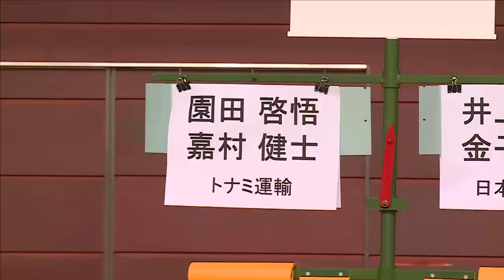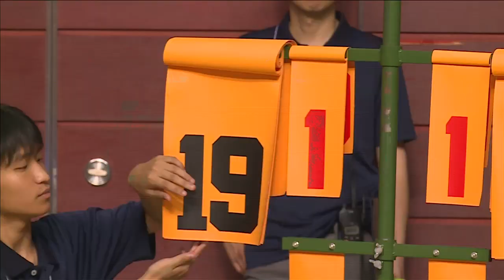D1 園田／嘉村(トナミ運輸) vs 井上／金子(日本ユニシス) 決勝 全日本実業団2017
第67回全日本実業団バドミントン選手権

男子決勝　トナミ運輸 vs 日本ユニシス
D1 園田啓悟／嘉村健士 vs 井上拓斗／金子祐樹
D2 保木卓朗／小林優吾 vs 遠藤大由／渡辺勇大
S1 下農 走 vs 坂井 一将
S2 西本 拳太 vs 渡邉 航貴
S3 常山 幹太 vs 上田 拓馬